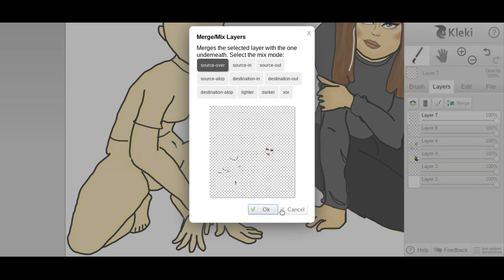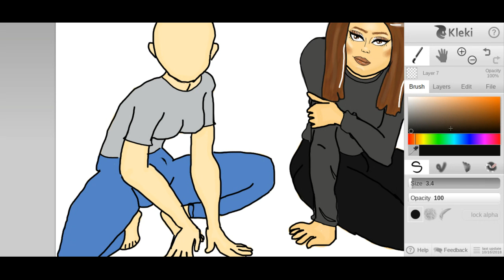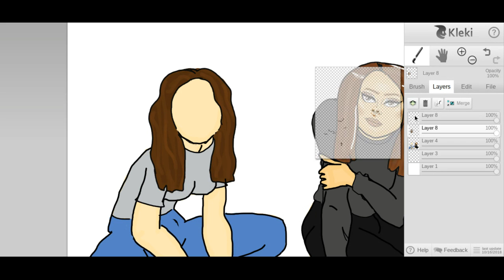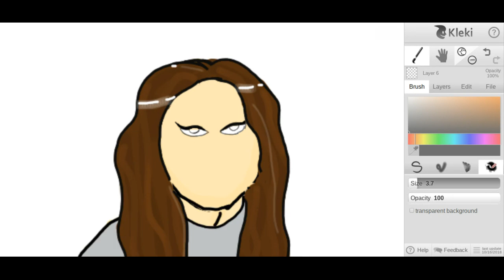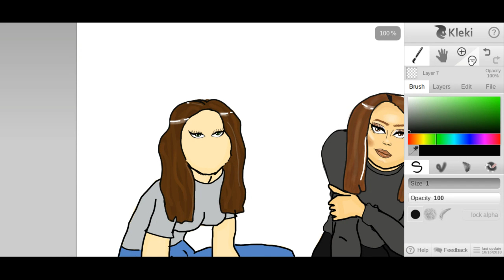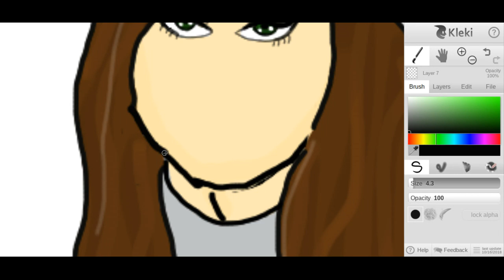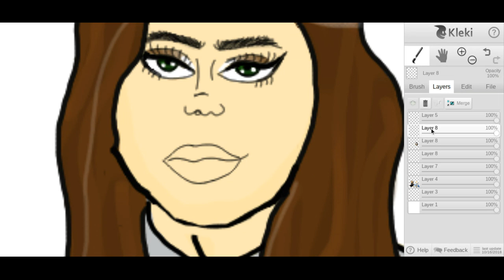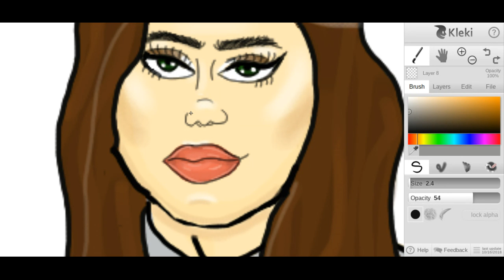Friend art!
Hi guys! I know this is my MSP account youtube but I figured I'd share my art aswell!
CA USER:
- Adøre